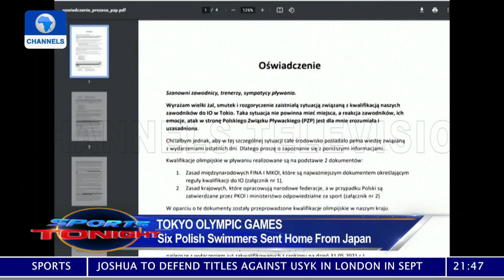Sports Tonight | 20/07/2021